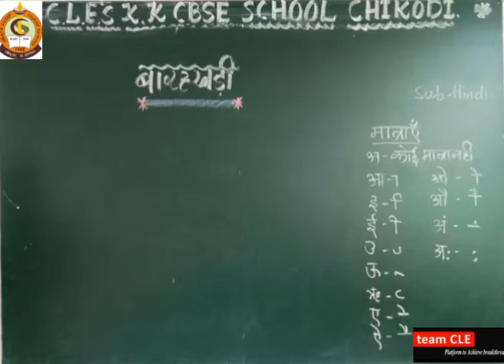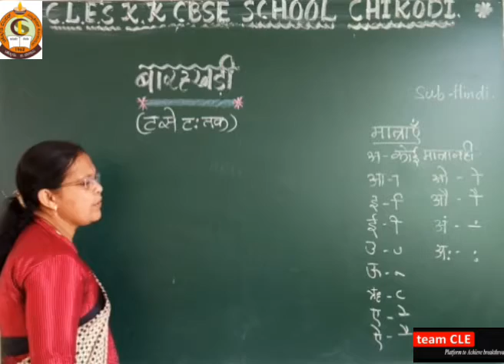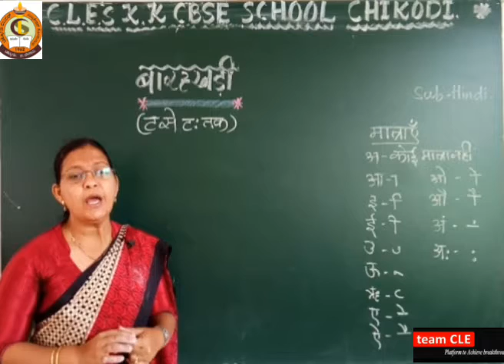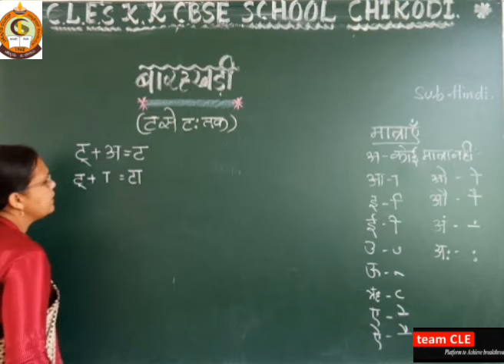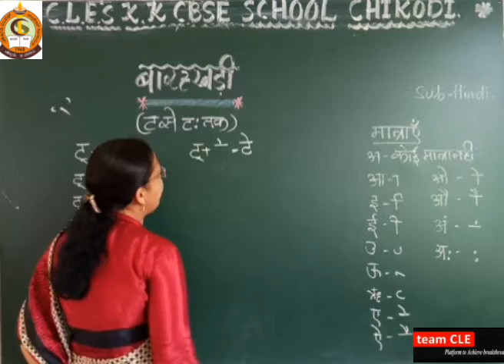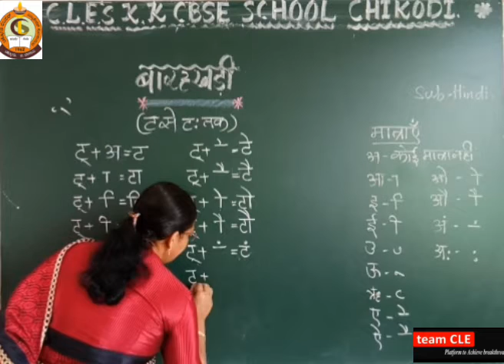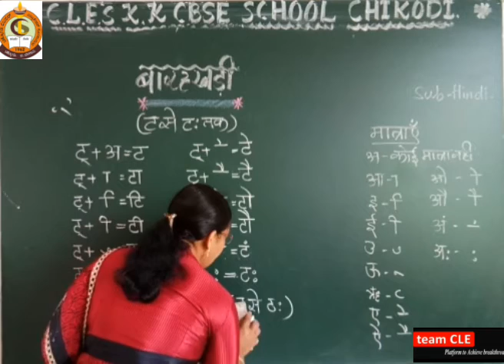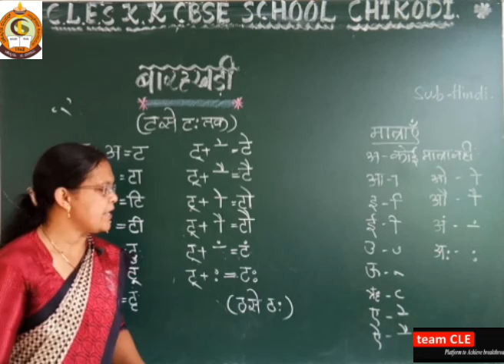कक्षा 4 और 5 बारहखड़ी ट से टः तक